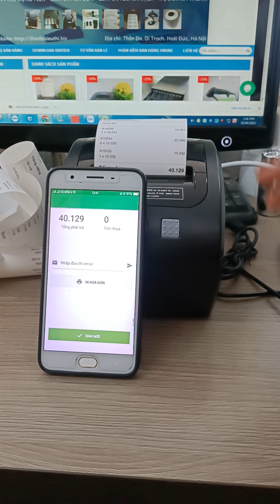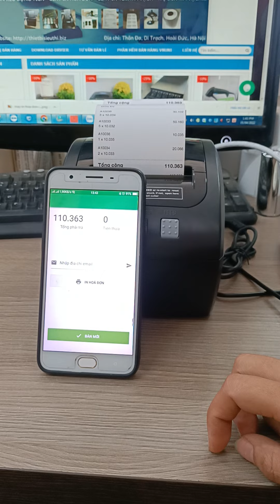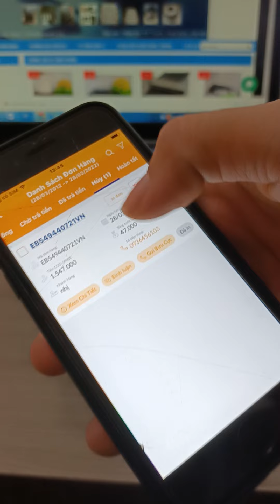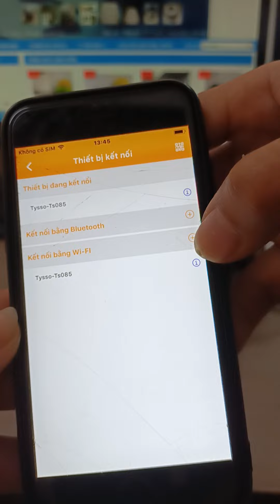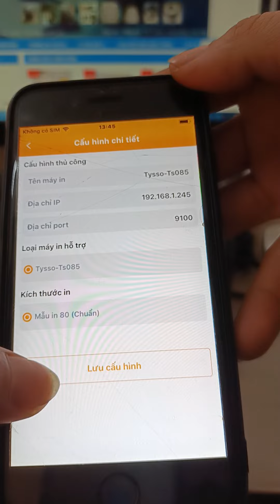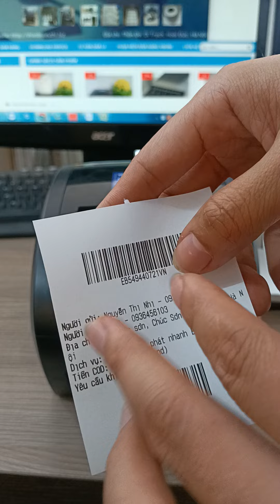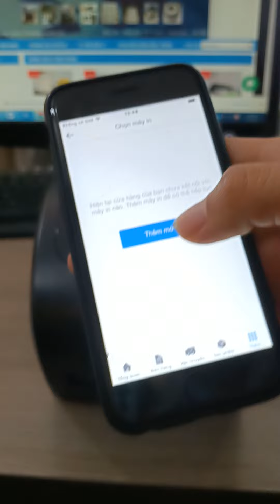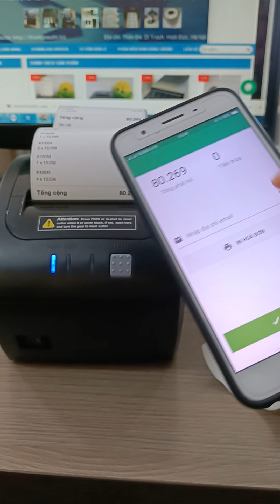Máy in hóa đơn qua điện thoại Xprinter D200UL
Máy in hóa đơn qua điện thoại Xprinter D200UL: Là máy in hóa đơn nhiệt khổ 80mm, có kết nối LAN & USB giúp in hóa đơn bán hàng từ các phần mềm bán hàng trên máy tính và trên điện thoại.